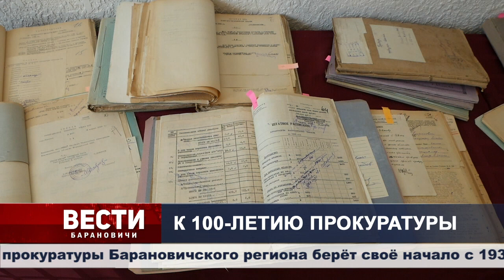Вести Барановичи 04 июля 2022.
Темы выпуска:
1. День независимости.
2. К 100-летию прокуратуры.
3. Итоги смотра-конкурса.